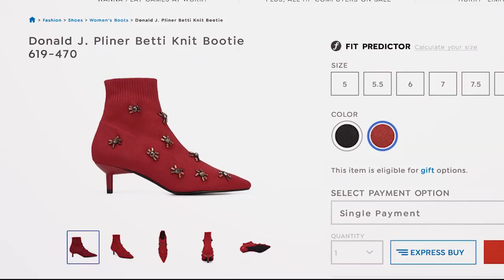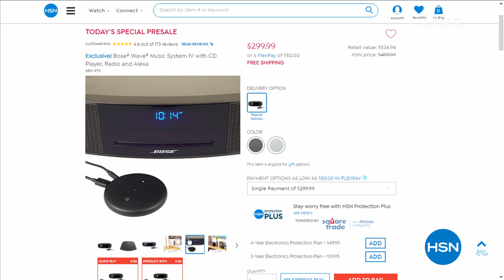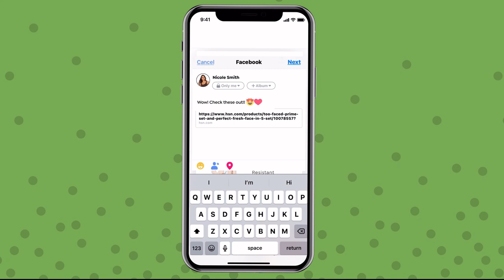HSN | Lunch Rush with Michelle Yarn 08.23.2019 - 12 PM